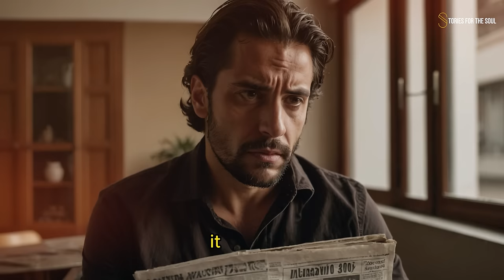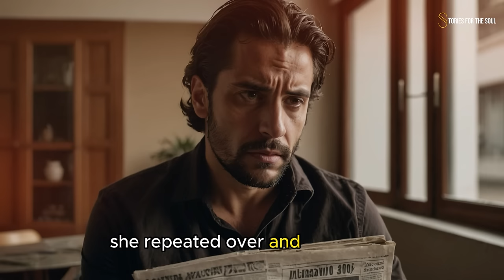Neighbors threw trash into the yard of the old man who collected bottles just for laughs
August 5th

Today, from the early morning, it was sunny. The heat was so intense that even in the shade, there was no escape from the relentless scorching rays. The wind barely stirred the leaves of the olive trees frozen in stillness. And the sky was so bright and cloudless that it seemed as if an artist had spilled their paint across the heavens. The street thermometer showed 28 degrees Celsius. Only fans provided relief. On the street with a small number of houses, lived three families and a lonely old man named Oscar Moreno.

Diaz

It struck nine, and in one of the houses on this street, the whole family had gathered at the table half an hour ago. It consisted of three people. The family members were having breakfast and enjoying their day off. Their surname was Diaz. The husband and wife were discussing what they could give their neighbor, Benjamin Navarro. After all, tomorrow was supposed to be his birthday. So, a party was planned, to which everyone was invited except for the old man, Oscar Moreno.

"Well, what do you suggest we give Benjamin?" asked Martina Diaz, pouring freshly brewed coffee into her cup, and then into her husband's cup.